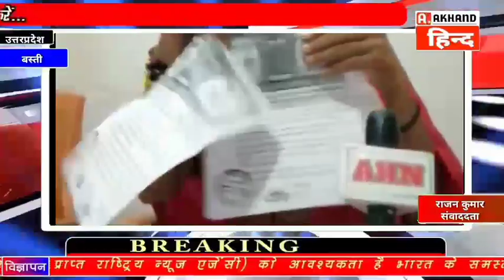पडरी कोर ग्राम सभा में राजाराम व उनके लड़के उदयभान, जयप्रकाश आतंक व्याप्त है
जिसके कारण पकड़ी कोर के तमाम लोग उनके फर्जी मुकदमे का शिकार हो चुके हैं इसी के साथ-साथ राजाराम अपने बड़े भाई राघव राम मौर्य व अपने भतीजे सूरज मौर्य का जबरिया जमीन कब्जा किए इसमें थाने का विशेष रूप से योगदान है थाने में कुछ दलाल ऐसे हैं जो राजाराम के संपर्क में हैं उनके नाते राजाराम अपना आतंक जमाए हुए हैं मौके वारदात पर राघव राम मौर्य अपनी जमीन को देखने गए वहां दीवाल चलाए हुए थे उस दीवाल को भी राजाराम ने गिरा दिया और रोकने पर इन्होंने उनके ऊपर लाठी डंडे से वार कर दिया जिससे उनके पसली की हड्डी फ्रैक्चर हो गई और फेफड़े में भी चोट आ गया है लेकिन परशुरामपुर थाने का हाल एनसीआर दर्ज किया जिसमें धारा 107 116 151 में एनसीआर दर्ज किया और दलाल के सहयोग से राजाराम ने भी क्राश एनसीआर दर्ज करा दिया जिससे उसके ऊपर कोई कार्यवाही ना हो सके ७ जुलाई को जब मेडिकल रिपोर्ट थाने पहुंची उसके बाद भी आज तक एनसीआर में परिवर्तन नहीं हुआ और ना ही राजा राम  व उनके बच्चों की गिरफ्तारी हुई राजाराम व उनके बच्चों का आतंक इतना बड़ा हुआ है सूरज और उसकी बहन आरती उस रास्ते पर आना जाना रोक दिए हैं यह कहते हैं कि अगर सूरज इस रास्ते से तुम आओगे जाओगे तो मैं तुमको छेड़खानी बलात्कार में फंसा देंगे जिंदगी भर मुकदमे से बाहर नहीं हो पाओगे  ऐसा नहीं कि सूरज ही ऐसे हैं ऐसे गांव के दो-चार लोगों को ऐसे केस में फंसा चुके हैं इस नाते सूरज ने अपनी भैंस को जिसकी कीमत 60000 थी उसको ₹25000 में बेच दिया कि अगर हम उधर जाएंगे तो हमको ऐसे केस में फंसा कर जेल भिजवा देंगे उसकी बहन को कहते हैं कि अगर घर से इधर-उधर जाओगे तो तुम्हारे साथ छेड़खानी ही नहीं तुम्हारे साथ बलात्कार करवा कर तुम को बदनाम कर देंगे और तुम कहीं की नहीं रह जाओगे ना शादी हो पाएगी जब जमीनी बटवारा हुआ उस समय ग्राम प्रधान के समक्ष सारे लोगों ने हस्ताक्षर किया था उसको भी यह नहीं मान रहा है जिसमें ग्राम प्रधान की बाइट ली गई है ग्राम प्रधान ने कहा है कि राजा राम मेरे सामने  हस्ताक्षर किए हैंऔर आज वह बेईमानी पर उतारू है अगर राजाराम और उनके बच्चों की यही स्थिति रही तो पडरी कोर के लोगों का जीना दुश्वार हो जाएगा